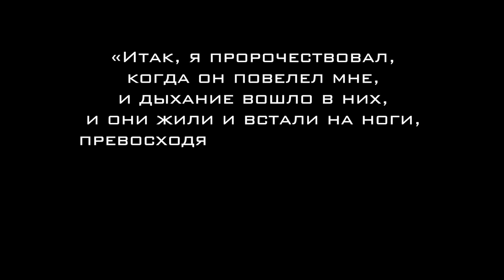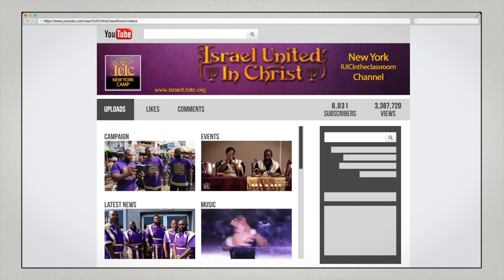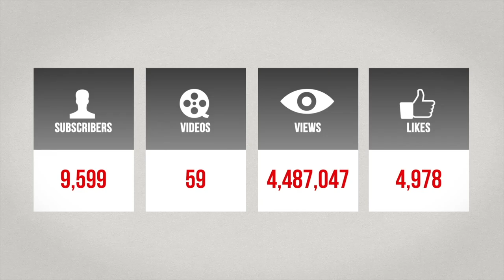Высокие Праздники Господа: Праздник Кущей